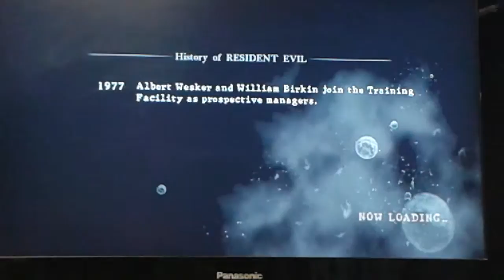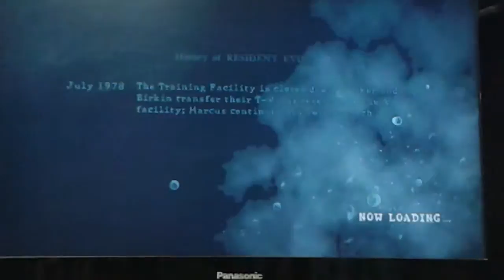1-2 Wormy MC Squirmy